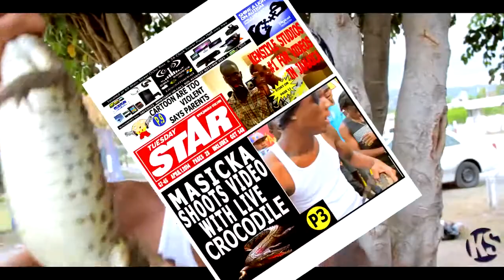Masicka - Born Killa (Raw) (Official Viral Video) - May 2014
Official Viral Video By Masicka Performing Born Killa (Raw).